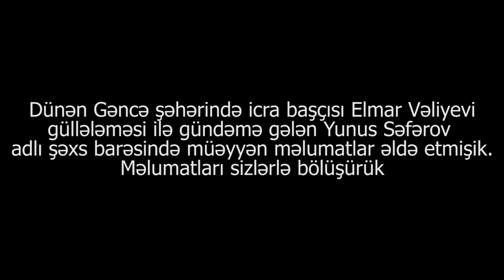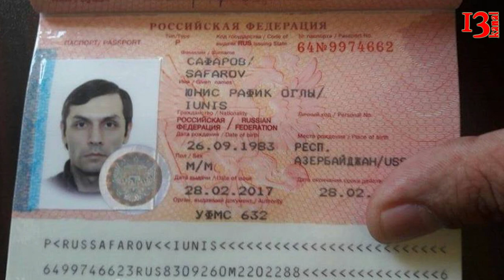Gəncə şəhər icra başçısı Elmar Vəliyevi öldürmək istəyən Yunus Səfərov kimdir?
Rusiya vətəndaşı olan Səfərov Yunus Rafik oğlu ötən il Gəncə şəhərində mühafizə polisinin əməkdaşını dəmirlə döyərək xidməti silahını əlindən alıb və hadisə yerindən qaçıb. Həmin vaxtda axtarışa verilib. Bir müddət əvvəl icra başçısı ilə hadisəni törədən şəxs arasında mübahisə olub və Yunis Səfərov Elmar Vəliyevə onu güllələyəcəyi barədə xəbərdarlıq edib.
Hadisə günü Elmar Vəliyev Gəncədə mərkəzi Univermaq adlanan ərazidə taksi sürücülərini təhqir etdiyinə görə Yunus Səfərov üstündə olan tapanca ilə ilk öncə cangüdəni Qasım Aşbazovu daha sonra isə icra başçısını güllələyib

Məlumata görə, cinayəti törətmiş 1983-cü ildə Gəncə şəhərində anadan olmuş Yunus Səfərov dərhal həmin ərazidə xidmət aparan polis əməkdaşları tərəfindən tutulub tərksilah edilib.
“Fakt üzrə Baş Prokurorluqda Cinayət Məcəlləsinin 29, 120.2.3-cü, 120.2.7-ci (zərərçəkmiş şəxsin xidməti vəzifəsini və ya ictimai borcunu yerinə yetirməsi ilə əlaqədar qəsdən adam öldürməyə cəhd) və 228-ci (qanunsuz olaraq odlu silah əldə etmə) maddələri ilə cinayət işi başlanıb. Prokurorluğun, Daxili İşlər Nazirliyinin və Dövlət Təhlükəsizliyi Xidmətinin təcrübəli əməkdaşlarından ibarət istintaq-əməliyyat qrupu yaradılıb”. Bu maddələr öz təsdiqini tapsa Yunus Səfərov Cinayət Məcəlləsinin 29, 120.2.3 və 29, 120.2.7-ci maddələri ilə
15 (on beş) il müddətə azadlıqdan məhrum edilə bilər